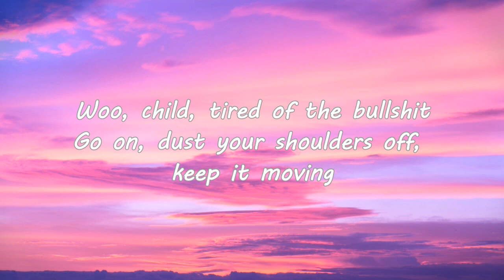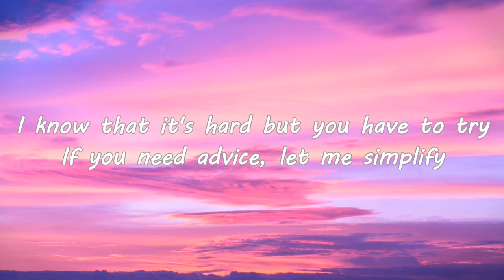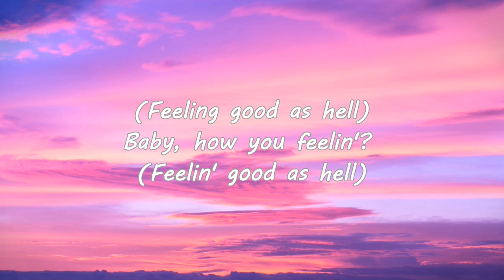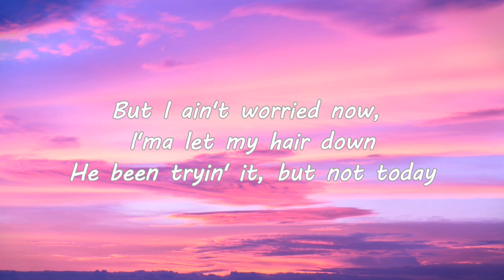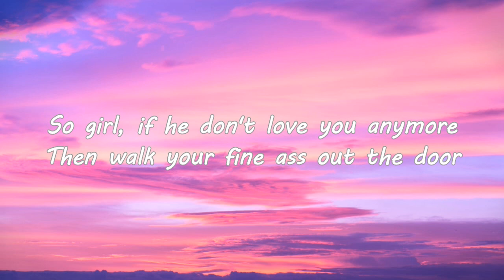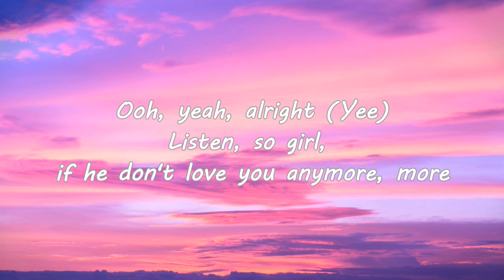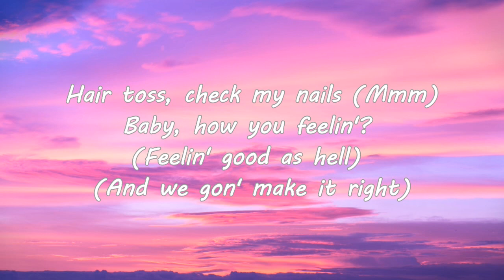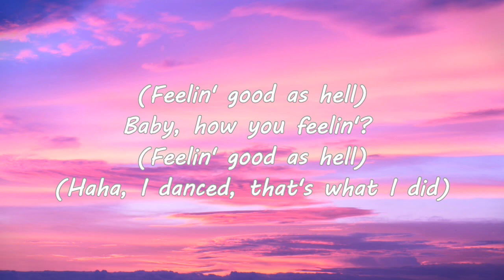Good As Hell (Remix) - Lizzo FT. Ariana Grande (Lyrics)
Credits to Artist and its Record Label
Please support me to make more video lyrics

Good as Hell (Remix)
Lizzo
Featuring Ariana Grande

[Chorus: Lizzo]
I do my hair toss, check my nails
Baby, how you feelin'? (Feelin' good as hell)
Hair toss, check my nails

[Verse 1: Lizzo]
Woo, child, tired of the bullshit
Go on, dust your shoulders off, keep it moving
Yes, Lord, tryna get some new shit
In there, swimwear, going-to-the-pool shit
Come now, come dry your eyes
You know you a star, you can touch the sky
I know that it's hard but you have to try
If you need advice, let me simplify

[Pre-Chorus: Lizzo]
If he don't love you anymore
Just walk your fine ass out the door

[Verse 2: Lizzo & Ariana Grande]
Woo, girl, need to kick off your shoes
Gotta take a deep breath, time to focus on you
All the big fights, long nights that you been through
I got a bottle of tequila I been saving for you (Thank god)
'Cause he better know my worth
There's so much that I deserve
But I ain't worried now, I'ma let my hair down
He been tryin' it, but not today

[Pre-Chorus: Ariana Grande, Lizzo & Both]
So girl, if he don't love you anymore
Then walk your fine ass out the door

[Chorus: Lizzo, Ariana Grande & Both]
And do your hair toss, check my nails (Ah)
Hair toss, check my nails (Mmm)
Baby, how you feelin'? (Feelin' good as hell) (Show it off tonight)
Hair toss, check my nails (Woo)
Baby, how you feelin'? (Feelin' good as hell) (And we gon' be alright, oh)

[Pre-Chorus: Lizzo & Ariana Grande]
Ooh, yeah, alright (Yee)
Listen, so girl, if he don't love you anymore, more
Then walk your fine ass out the door (Door)

And do your hair toss, check my nails (Woo)
Baby, how you feelin'? (Feelin' good as hell) (Woo-hoo)
Hair toss, check my nails (Hey yeah)
Baby, how you feelin'? (Feelin' good as hell) (And we gon' make it right)
Hair toss, check my nails (Oh, hey)
Baby, how you feelin'? (Feelin' good as hell) (Yeah)
(Feelin' good as hell)
(Haha, I danced, that's what I did)